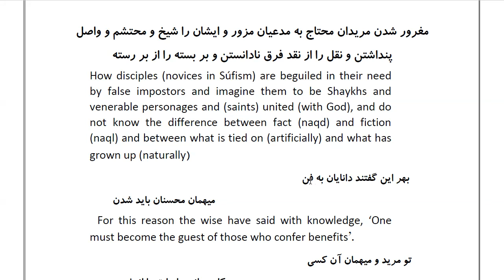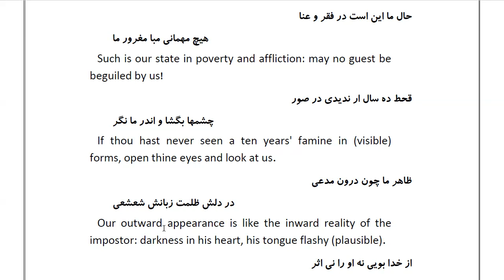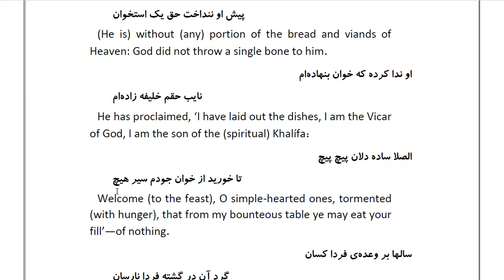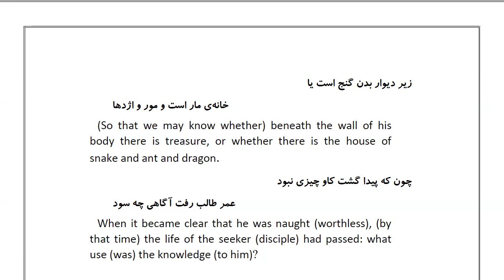Masnawi Rumi: In Farsi with English Translation: Part 112: How disciples (novices in Súfism)